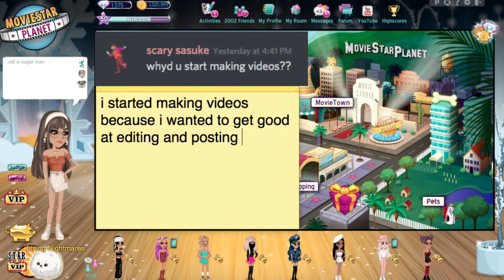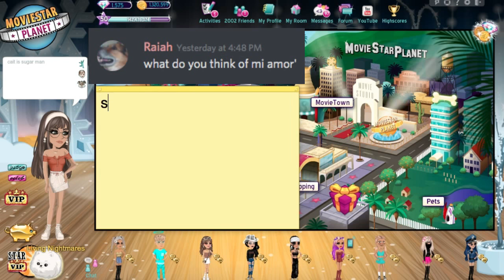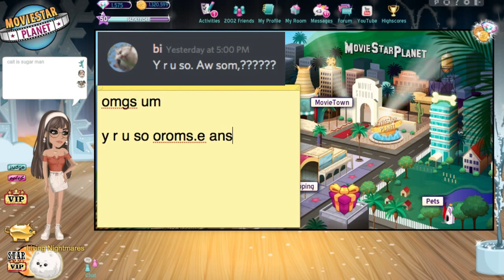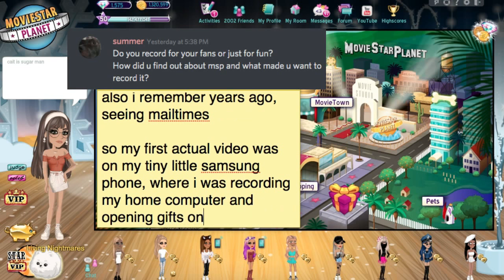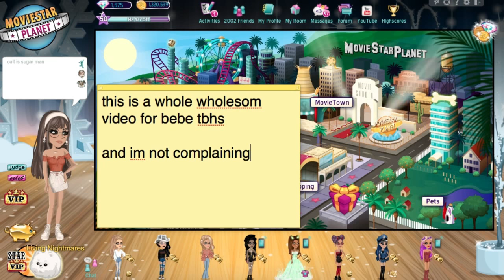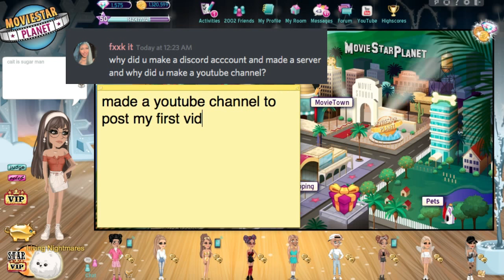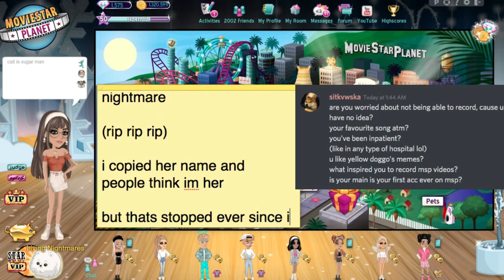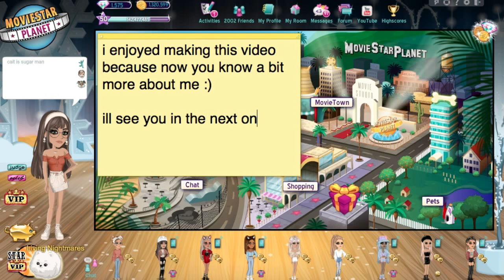MSP Q&A!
♡ Accounts ♡au - Living Nightmares
au - amé
nz - amé
uk - Pho MSP
uk - amé
es - amé
ie - amé

♡ Music ♡